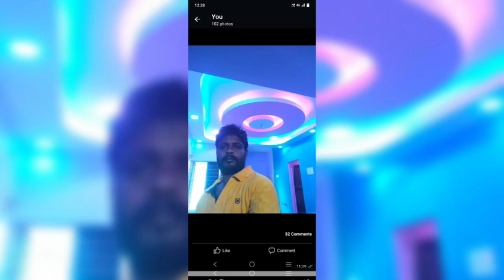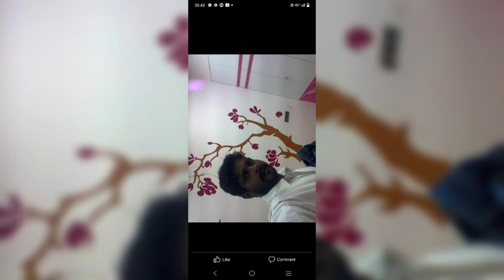wall painting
Slideshow Maker